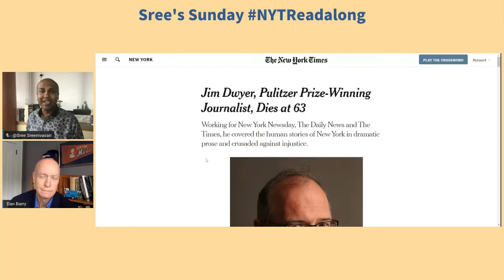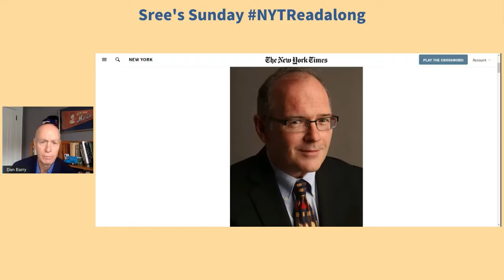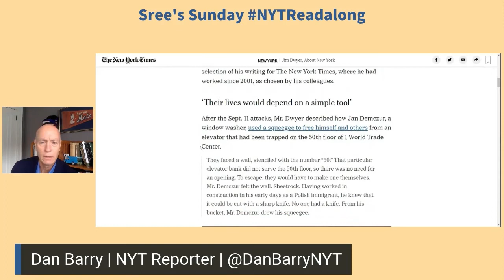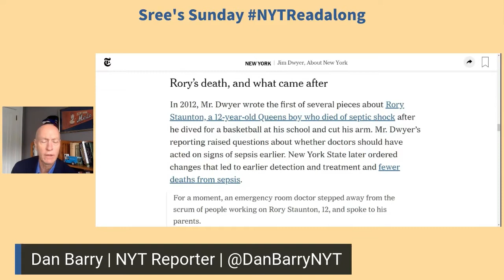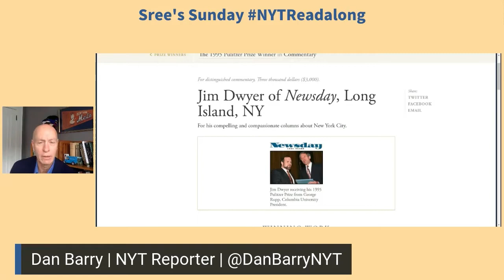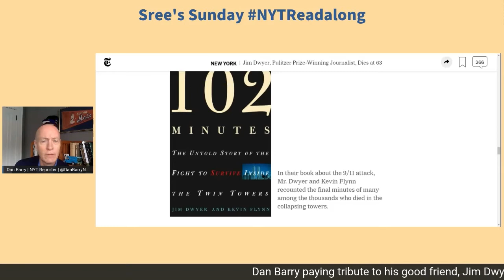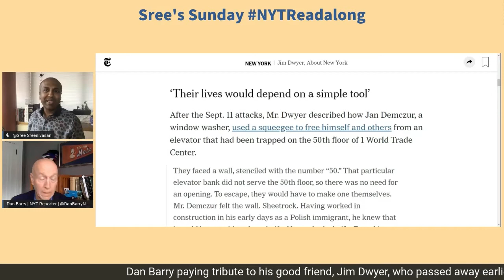Jim Dwyer Tribute by Dan Barry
On the Oct. 11 edition of the Sunday NYTReadalong, we paid tribute to longtime New York Times columnist Jim Dwyer, who passed away this week at the age of 63.

Dan Barry joined us to pay tribute to his friend and colleague.